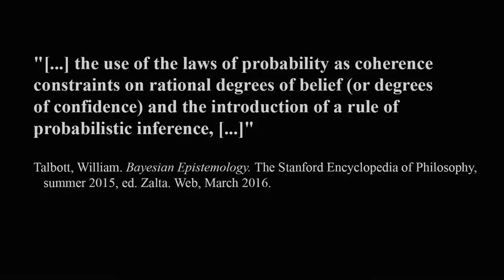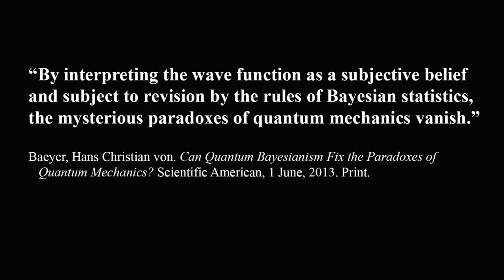36. Schloβ Belvedere & Causation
Episode 36 of the Iphigenia Inquiry looks at matters of cause and effect. There are considerations of:
a) Causation and Epistemology
b) Causation and Probability
c) Causality and Bayesian Probability in Quantum Physics
d) Causality and Function in the Social Sciences